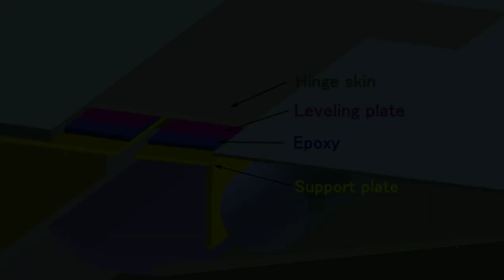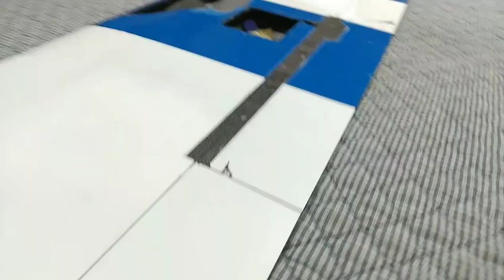RC glider hinge repair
FOSA repair 2